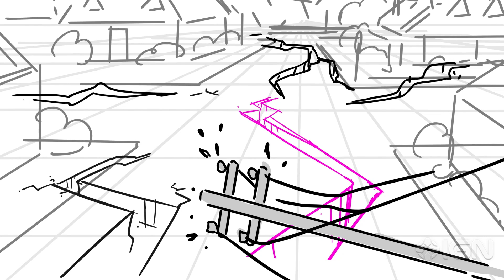Steven Universe: The Movie - "True Kinda Love" Exclusive Animatic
Get an exclusive look at this behind-the-scenes animatic for the climactic final act of Steven Universe: The Movie as the Crystal Gems reunite to take the fight to Spinel and save the people of Beach City. This special feature is included on the Steven Universe: The Movie DVD, on sale November 12. The movie's vinyl soundtrack, featuring this song, "True Kinda Love," will be available beginning Nov. 15.